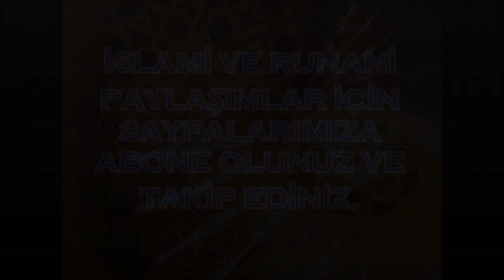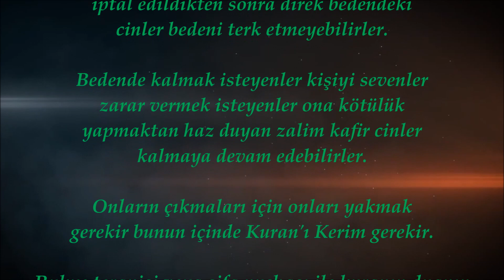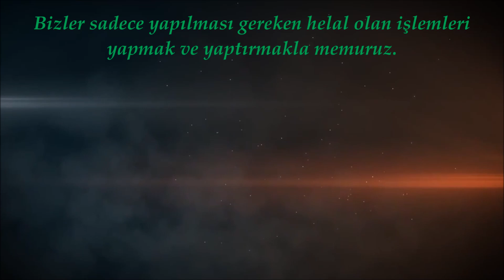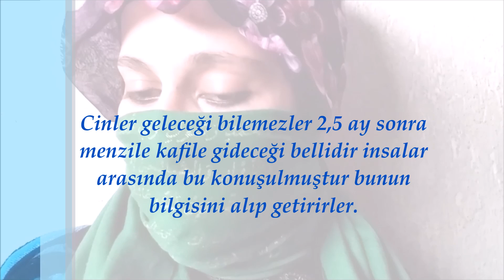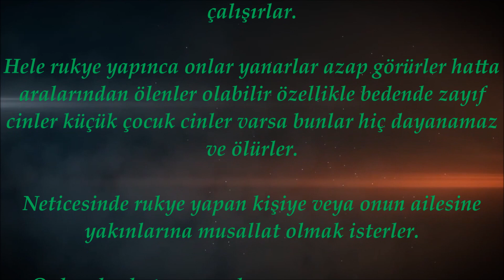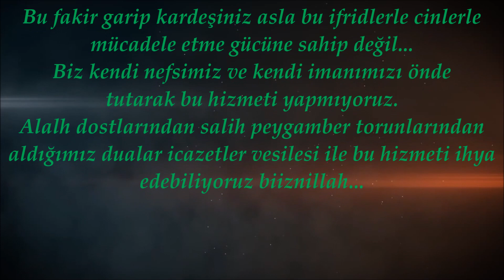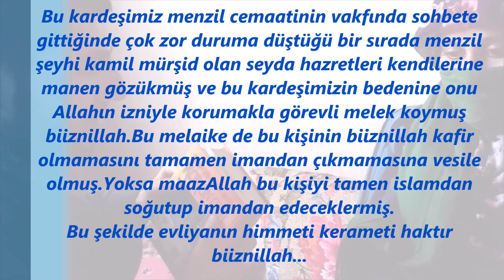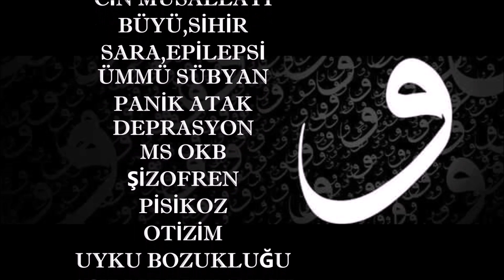Büyü ile Gelen Cin, İfrid ve Marid Musallatı ve Şok Eden Konuşmaları (9)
(► 25.Video - 9.Bölüm ◄ )

BU RUKYE SEANSI NIN 10.BÖLÜMÜNÜ İZLEMEK İSTERSENİZ:

( 26. Video - 10.Bölüm: ) Büyü ile Gelen Cin, İfrid ve Marid Musallatı ve Şok Eden Konuşmaları (10)

Aziz Kardeşlerim